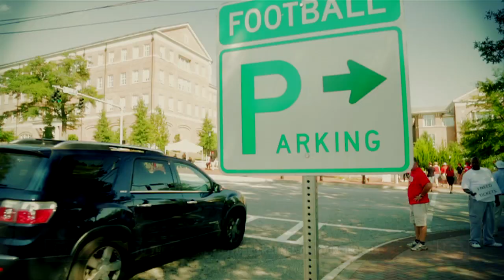UGA Football: Georgia vs Missouri Trailer: 2013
The Dawgs host #25 Mizzou between the hedges this Saturday, the first time the Missouri has been to Athens. Arrive early, wear RED, and give the Tigers a proper southern welcome!